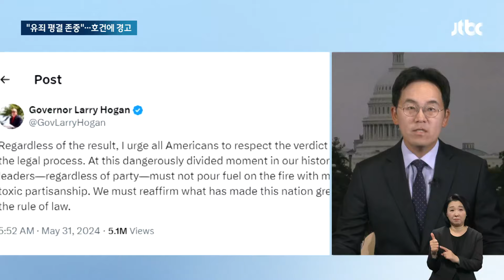트럼프 '한계점' 언급하며 폭동 시사?…혼란 속 미 대선 / JTBC 아침&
지난주 유죄 평결을 받은 트럼프 전 미국 대통령이 또 다시 폭동을 예고하는 듯한 발언을 내놨습니다. '정치적 복수' 이야기도 나오면서 미 대선이 혼란에 빠져드는 모습입니다. 워싱턴 연결해 자세한 상황 짚어보겠습니다.